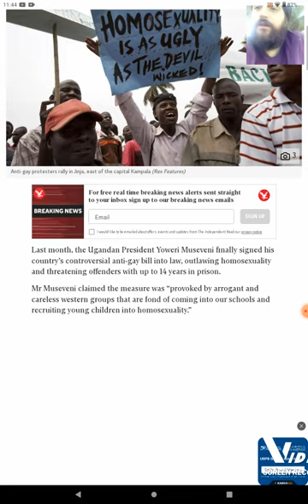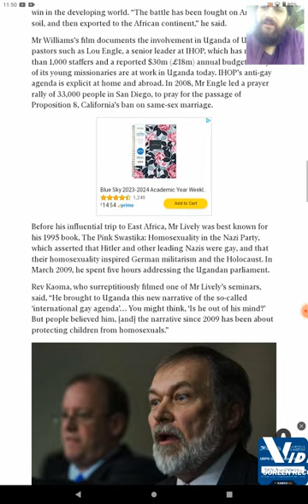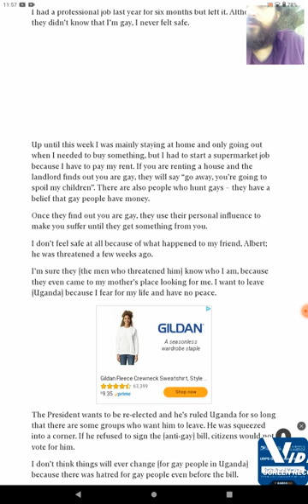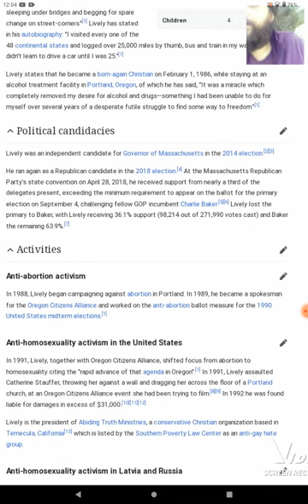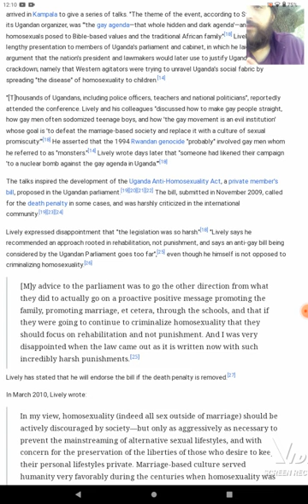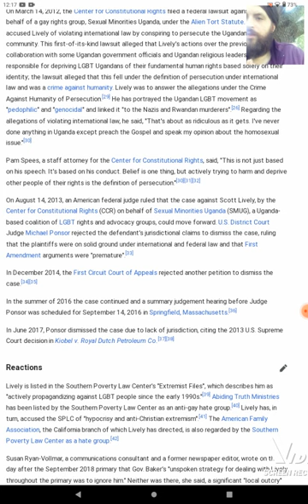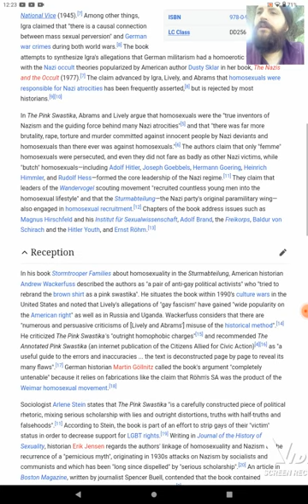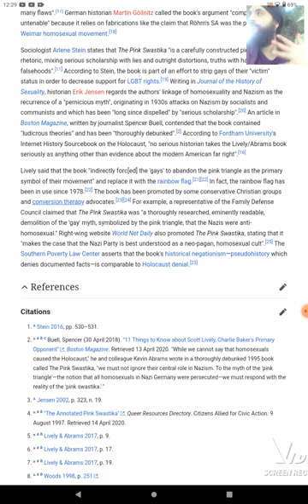Ghost Of Lemkin, Part 5: More Anti LGBT Uganda and Scott Lively's Pink Swastika Propaganda.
How Christians might have enhanced Ugandan homophobic attitudes. Specifically the propaganda narrative of Hitler, the Nazis and other genocides alike were caused by gay people themselves.